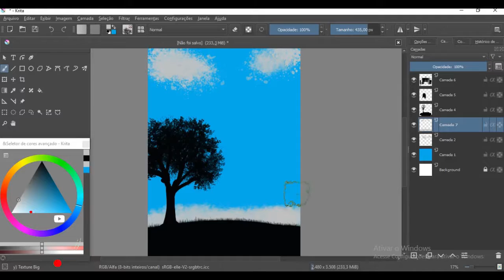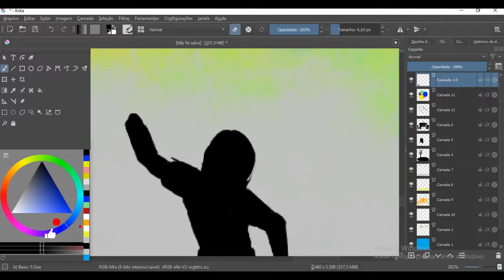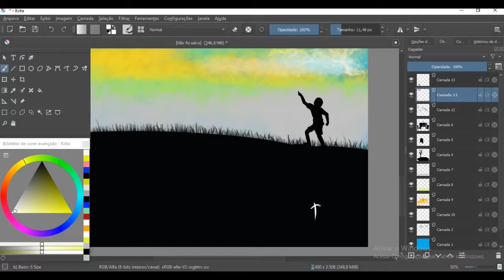PINTURA DIGITAL no KRITA mesa Huion hs67 (Balões ao Vento)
Apoio:
Guardian Fotografia
Nara Almeida
Peter Lorenzo